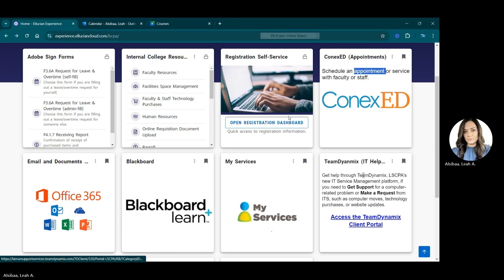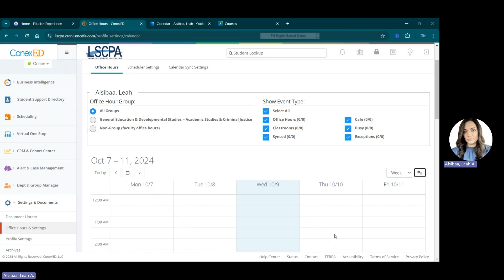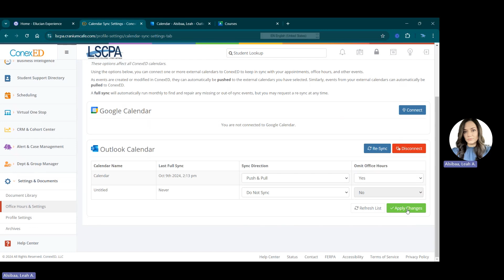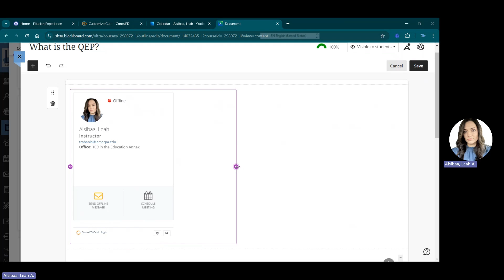ConexEd Calendar Sync